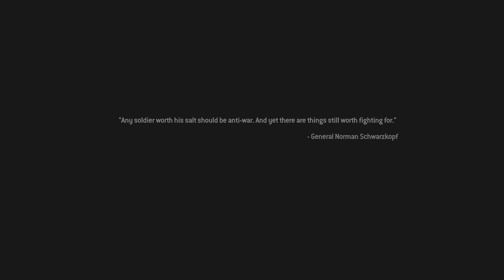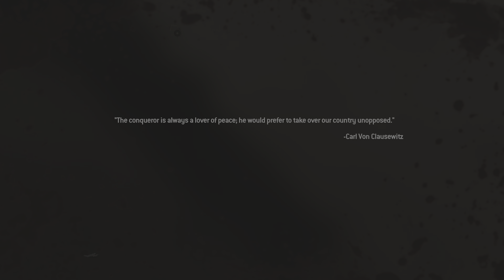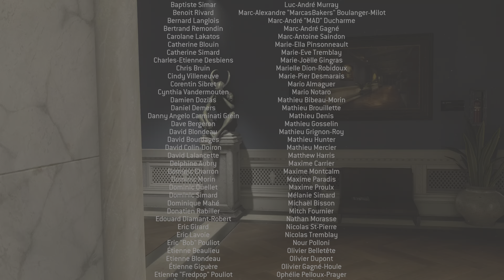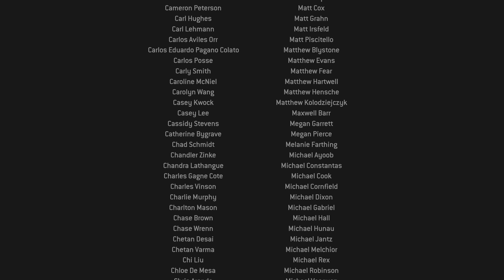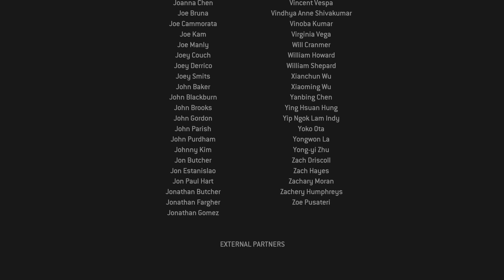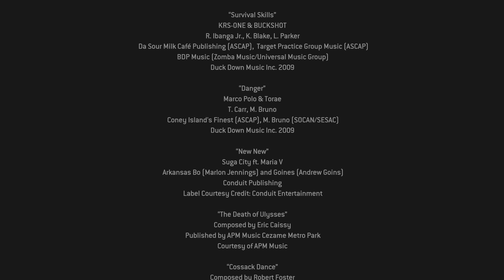Call of Duty: Modern Warfare 2 Campaign Remastered final missie 4k